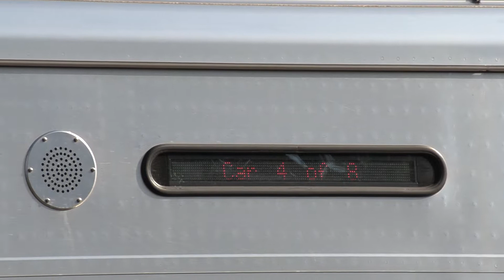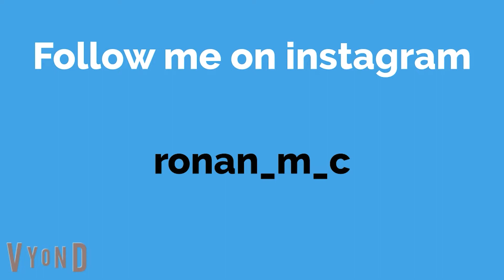MTA LIRR PM Rush Hour Action at Hollis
This wasn't the best LIRR station to record at, but we did get some good shots of all the models you love of the LIRR! This was my first time railfanning the LIRR in months, so yeah, this did feel a little heartwarming, and probably one of the best LIRR actions I have ever taken.